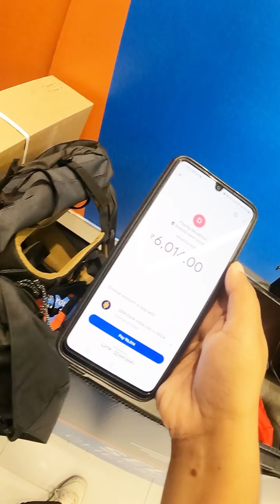MAA SE MULAKAT HUI 25 DIN BAAD